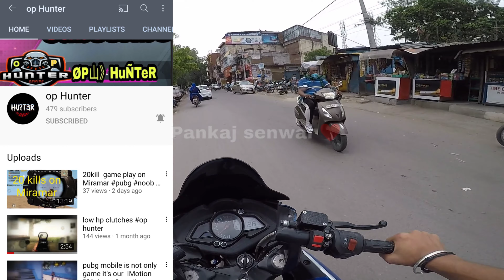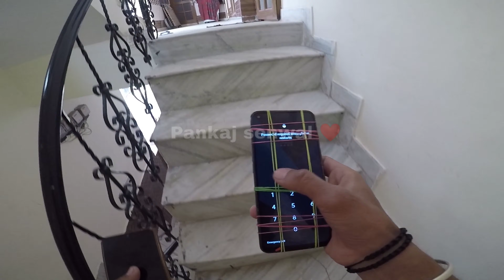bhai ko diya surprise ❤️❤️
Hey everyone,
I am pankaj senwal here with my youtube Channel life is short, this channel is all about bikes, whatever you want to ask me or want to watch related to bikes you guys may ask me anytime comment me for new videos, i am a bike lover and my motovlog is all about bikes. I will try my best to fulfill your demands. Have faith on me i will surely work on making your work easier by showing reality in the videos.I know it is not easy to be loved by everyone as in the end we are not ice-cream sellers, who can make everyone happy.

kisi vi topic pe video Chahiye pls comment kre mai leke aunga ❤️